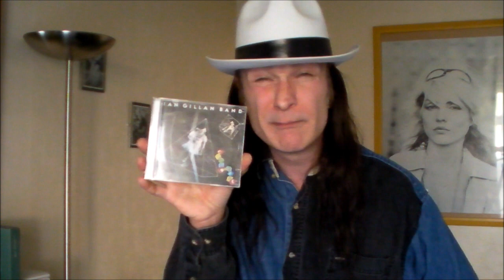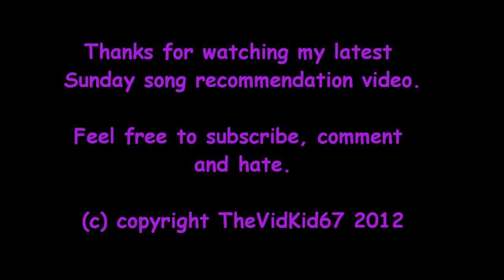Child in Time by The Ian Gillan Band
Usual Sunday song recommendation.